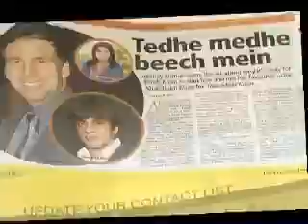I would not have done Farah's film anyways, says Shah Rukh Khan